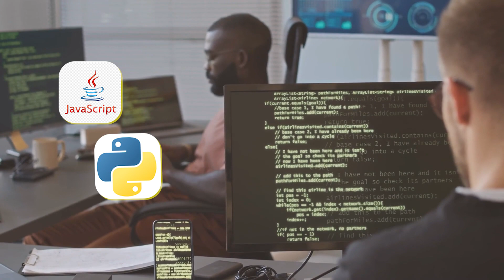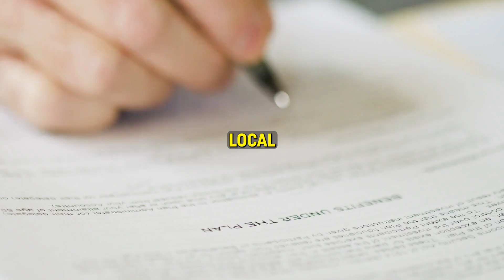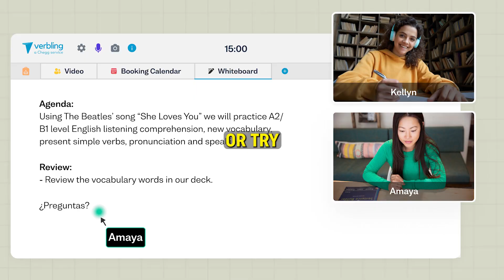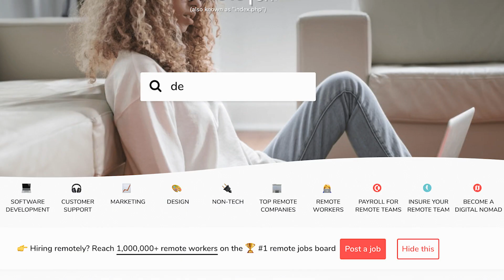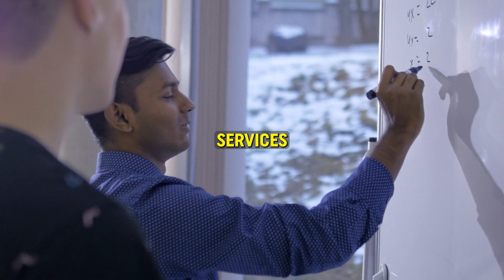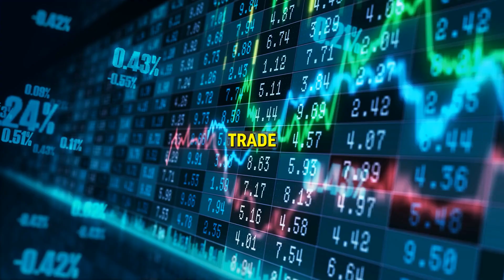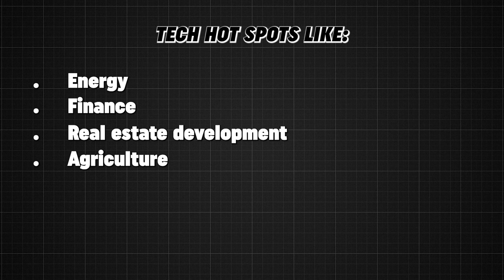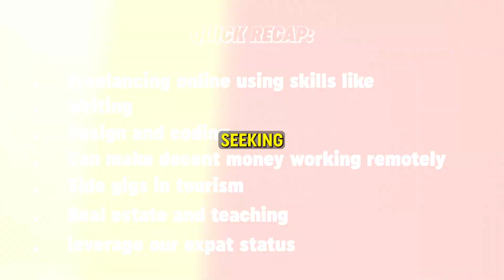4 Ways to Make Money Online in Mexico | Modern Backpacker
In this video, we will discuss 4 ways to make money online in Mexico.

✅  About Modern Backpacker:

Welcome to Modern Backpacker!

Join me as I share my life as an American working remotely in Mexico and embracing a new lifestyle. The best part? The cost of pursuing your passions is significantly lower here compared to the United States.